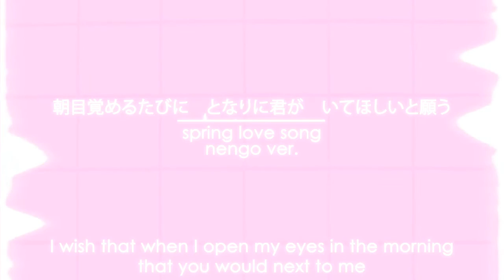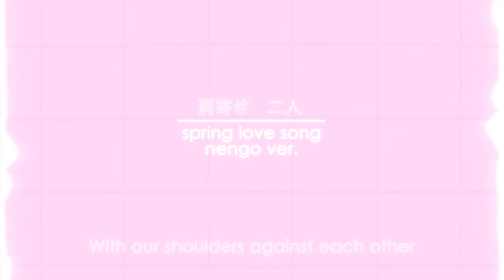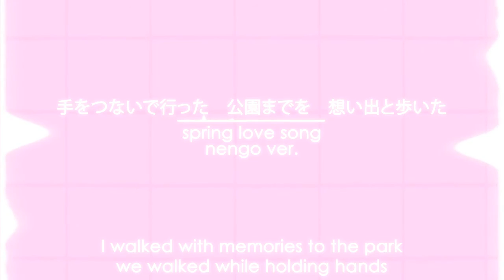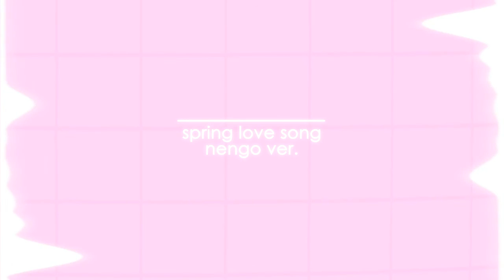【Nengo】 [Vocaloid] Haru Koi Uta/ハルコイウタ「Cover」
The last time I covered a song that wasn't for a birthday, wasn't for a cb, and was a full cover was 4 months ago ayeee

also tbh i wasn't planning on covering this but while i was cleaning my laptop out i ran into audio from like a year ago lmao i thought WHY NOT JUST RECORD SOME HARMONIES WITH MY GROSS CONGESTIONNESS AND GET THIS GOING

so have fun with 17 year old me singing and 18 year old me harmonizing mixing and animating pls enjoy

not exactly the most well known song but it's pretty and megurine luka is bae

Song: Spring Love Song / Haru Koi Uta / ハルコイウタ
Producer: FatmanP
Original Vocaloid: 巡音ルカ /Megurine Luka
Vocals/Video/Mixer: hello das me